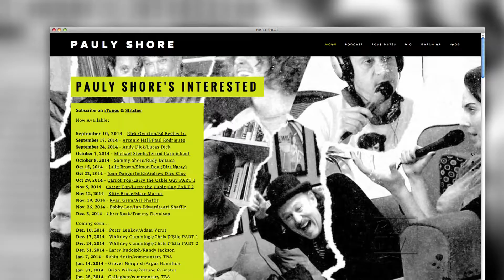Pauly Shore in Indianapolis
Pauly Shore shares lots of laughter as we talk about life on the road and his new Showtime special.

TV Host: Kaylyn Easton